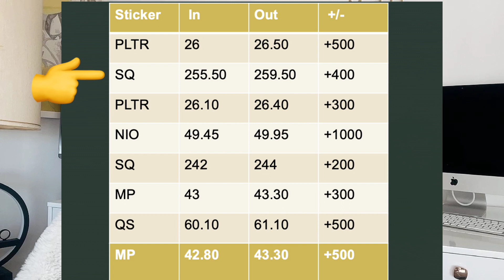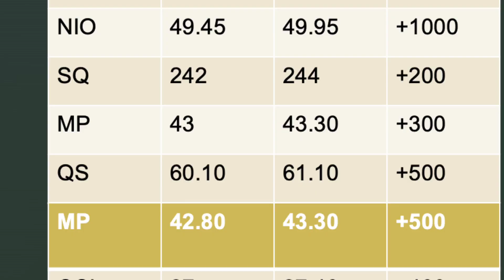【Day Trading Diary】2小時內4700美金-每天陪你做Day Trade NIO SQ QS PLTR CCL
【歡迎加入我們 交易聊天室 chatroom➡️ 邀請連結 🔗

📈Karisma Kapital Academy全中文日內交易課程📉【日內交易課投資學校Karisma  Kapital learning Academy 官方網站】：

💻 完全網路🛜自學課程+一對一有問必答
從初級到高級，網路自學課程隨時學、無期限！

《👑 Lifetime VIP》
🎯 永久一對一指導
✅ 全部課程免費
📩 隨時問老師，持續陪伴你的交易成長！
🎯免費Watchlist 和市場Recaps

《🚀 Masterclass 課程》
💡 兩種選擇：期權 / 日內交易
📅 3個月密集陪跑
👩‍🏫 三個月2小時一對一教學
🎁 部分課程免費，針對專項提升交易技能！

《💎Platinum 一年一對一課程》
📆 一年內不限次數導師👩‍🏫有問必答
📈 日內交易+期權 初級和中級全課程
🎯免費一年Watchlist 和市場Recaps

【唯一的Instagram】：🆔   Kalinangram
【唯一的小紅書】：香里奈KALINA 🆔  Kalinangram
【課程諮詢微信】Agencysupport
聲明： 此頻道的全部言論全部內容僅是個人學習筆記分享 和投資理財個人想法總計 不構成任何投資建議。不喜歡者 請直接轉頻～ 不需要留下任何個人不成熟情緒，發現者一如既往的屏蔽！ 學習不容易，請學會尊重彼此時間再學賺錢😉👍